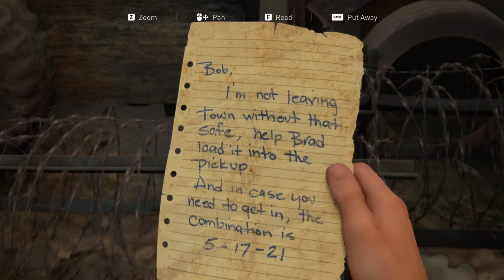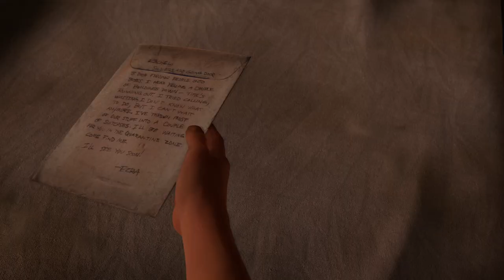THE LAST OF US PC Walkthrough Part-7 (HINDI + ENGLISH)